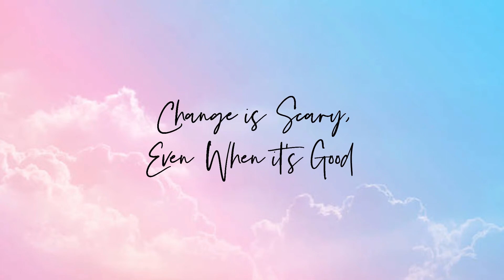Why You Resist The Things You Need The Most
Why do we resist the things that we need the most?
First of all, it’s fear. Fear is always at the top.
Fear is everything, it's the number one thing getting in the way of you and your hopes and dreams and taking action and doing the work and showing up and all of that. Fear of failure, fear of the unknown, fear of rejection, fear of judgment, fear of vulnerability. In this video i take a deeper look into why we resist the things that we actually need the most.

Hi, I'm Lillian So. I'm a Transformation Coach and Author that helps people who have checked off all the boxes, achieved “success”… but still don’t feel excited, satisfied, or fulfilled find the piece they don’t know is missing.

You can go through my free training and learn more about my transformation program

Join my free facebook group, it's constantly updated with valuable content